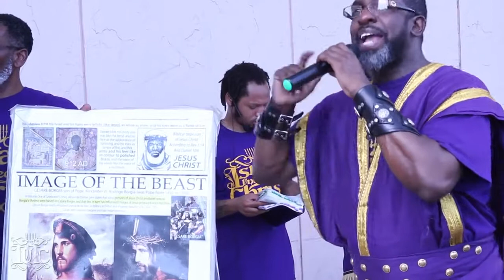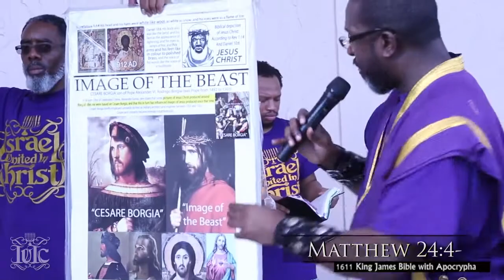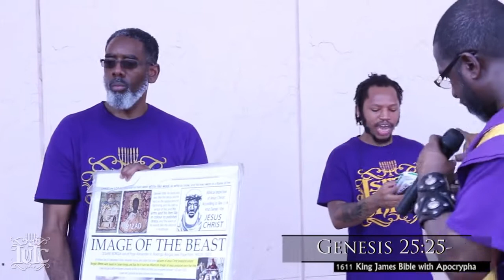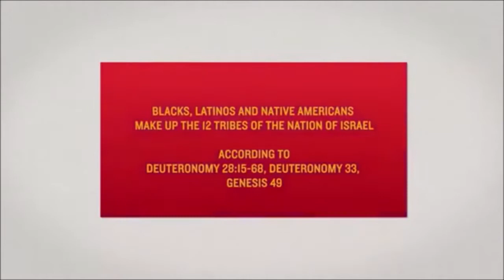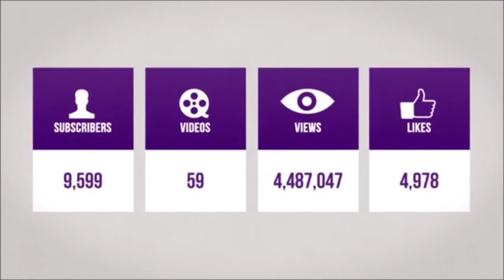IUIC | Nassau, Bahamas Receives The Gift Of Prophecy!!